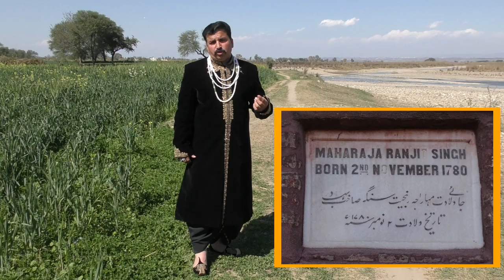What is Punjab Heritage Dastan ?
Intro of Punjab Heritage Dastan or Khalsa Raj Foot steps in Pakistan .